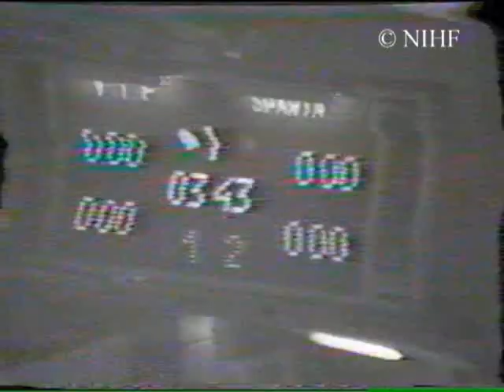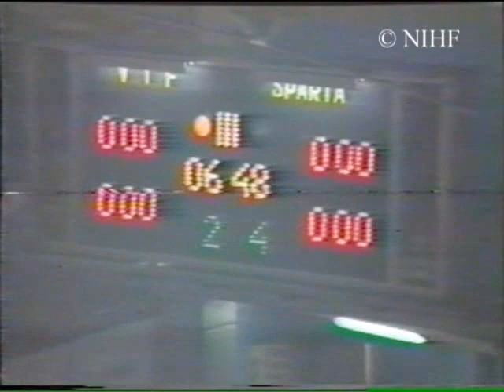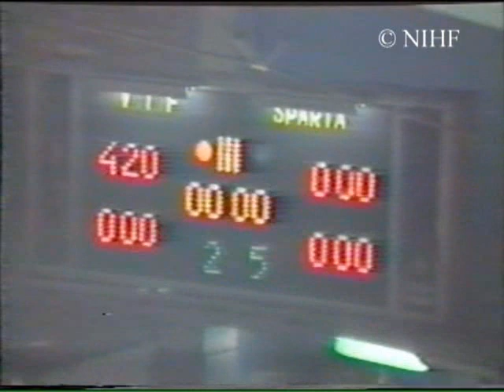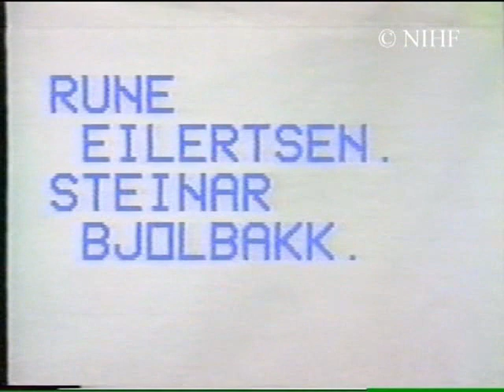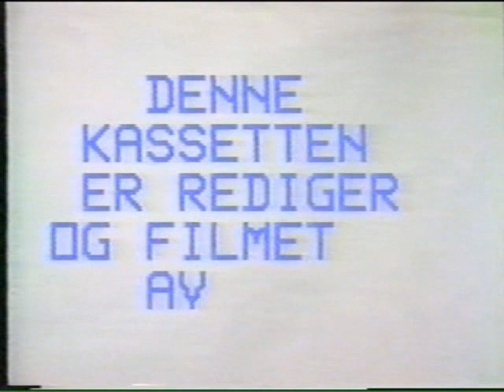19840312_Sparta-VIF_Finale3